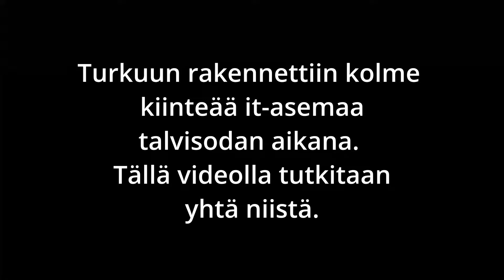Turun ilmatorjuntapatteri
Kävästään vilkasemassa talvisodan aikana rakennettua ilmatorjunta-asemaa. Jos haluat seurata matkaani videon tekijänä katsojan roolissa paina kanava tilaukseen. Sillä on valtava merkitys minulle, sinulle se ei maksa mitään ja näet jatkossakin videoni. Kiitos ja kumarrus!